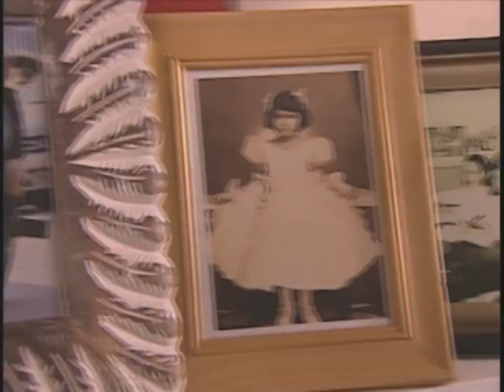Trailer de la Novela Corazón Esmeralda (Venevision)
Trailer de la Próxima Novela a Estrenarse de Venevision, Corazón Esmeralda.

Estreno 3 De Marzo A Las 9pm Por Venevision.